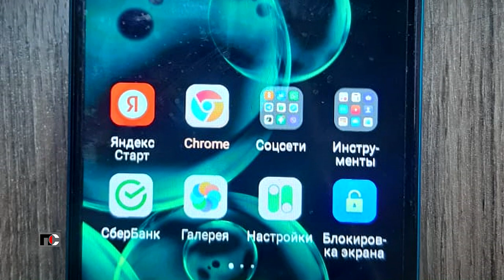Патрульная Служба - 23.02.28